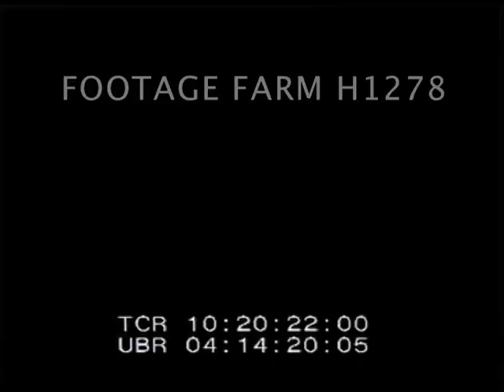With the Marines at Tawara H1278-03 | Footage Farm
Titles.
10:20:22  Marines embark, ships underway.  Destroyer DD-607 bringing orders.  Troops briefed with large relief map of Tarawa.  Marines clean machine guns, exercise & attend religious services aboard transports at sea.
10:22:33  Dawn.  Troops climb into landing crafts, naval bombardment.  Guns firing, explosions, planes strafing, ships guns firing.  Landing craft underway.  Japanese beached ship, planes diving bombing
10:25:23  Landing, wading ashore & consolidating beach positions under fire.  Fierce battle,
10:25:54  Treating wounded on beach w/ blood plasma.   Troops moving up; wounded carried; chaos; machine guns firing, smoke, wounded on beach.
10:27:58  Hand grenades thrown; flame throwers; mortars.   Approach bunker & throw grenades; flame throwers.
10:29:25  Corpses; wounded marines.
10:30:00  Firing at stalled amphibian occupied by Japanese machine gunners.  Direct hit.
10:30:14  Commanding officer talking w/ staff on beach.  Firing mortars.  Burning, black smoke.  Marines in
fierce battle, sharpshooters, move forward.  Tanks & troops move up airstrip & wounded removed by jeep.
10:32:27  Amphibians tow in supplies.  Chaplains' assistants tend the dead.  Generals Holland Smith & Julian Smith.  Adm. Harry Hill.  Bulldozing buried Japanese pillboxes.
10:33:22  First Japanese prisoners.  Wounded evacuated to hospital ship.
10:33:55  Dead marines littering beach, float in water.  Burial at sea. Salute fired.
10:34:40  Stripping Japanese POWs to check for concealed weapons.  Tending wounded Japanese.
10:35:34  Marines wash w/ captured Japanese water; Japanese weapons & equipment incl. captured English Vickers guns.  Japanese command post.
10:36:14  Seabees building airstrip.
10:36:38  First planes land, pilots welcomed.  Relief troops arrive; flag raising & salutes.
10:37:56  Marines leaving Tarawa.
WWII; WW2; Horrors of War; Pacific Battles; 1944;
NOTE:  Good Color but scratches printed in.  Sell any continuous ten minutes at one reel price.